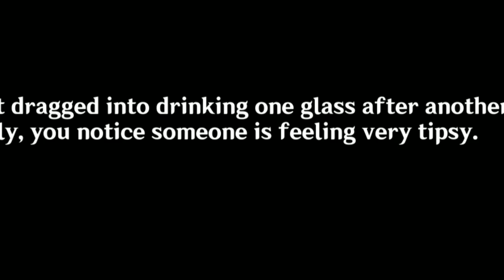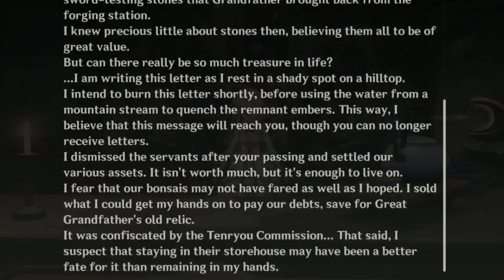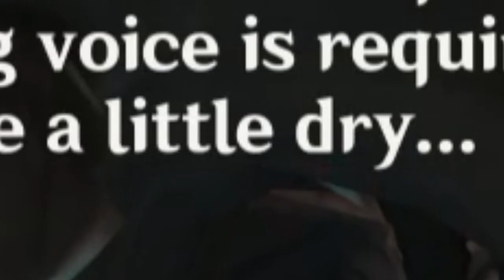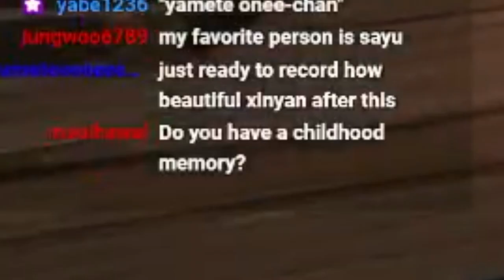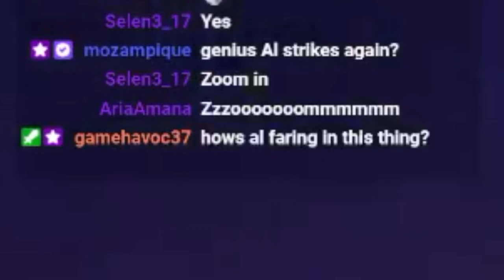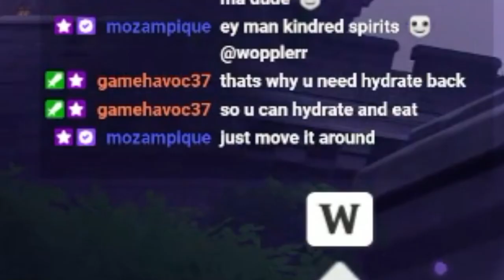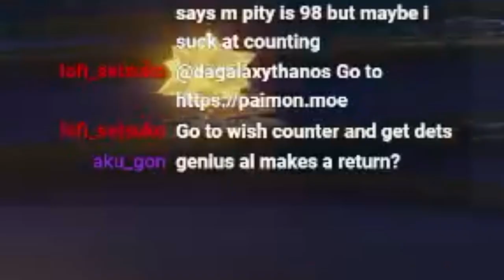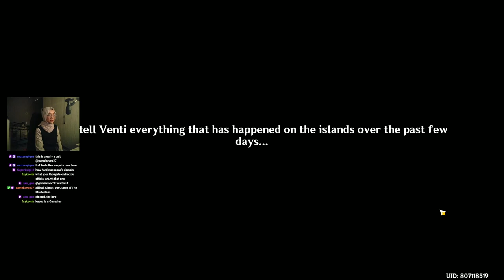The Great Clownery of the Golden Apple Archipelago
The Golden Apple Archipelago has finally returned after a year and you bet there are lotsa dumbassery to behold!

• Shoji Meguro
- Persona 4 : I'll Face Myself